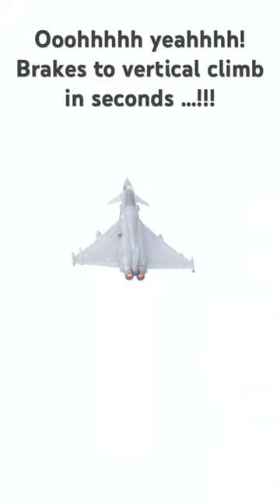ALWAYS IMPRESSIVE • EUROFIGHTER TYPHOON PERFORMANCE TAKE OFF • RAF CONINGBSY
Eurofighter Typhoon performing the very best Performance Take-off at RAF Coningsby. Typhoon PTOs (Performance Take-offs) at RAF Coningsby are reminiscent of the English Electric Lightning, which would leave any spectator stunned. The Typhoons were using runway 07 and their PTOs went a lot more than just vertical, with a gorgeous turn out with an aileron roll too.